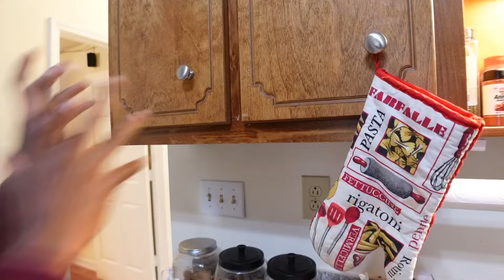When Your Mom Finally Gets EXPOSED For FAMILY SECRET😳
Let’s Get To 100K Before June 2023!!

I Want To Know What You Guys Think About My Content!

I Love  and Appreciate All Of You So Much❤️